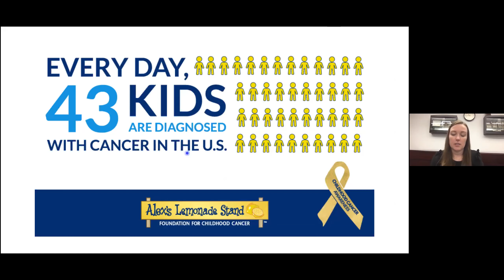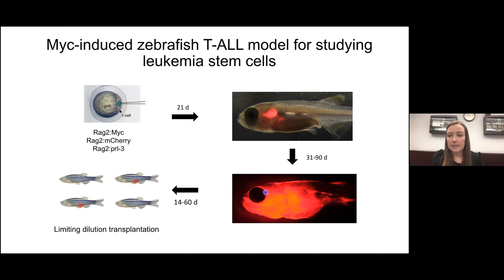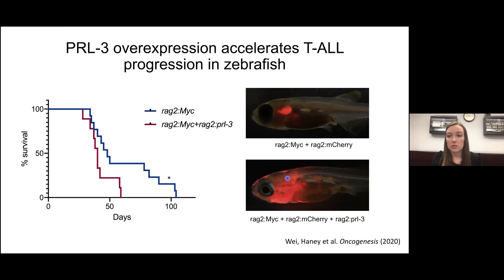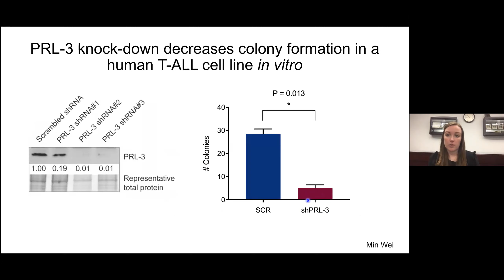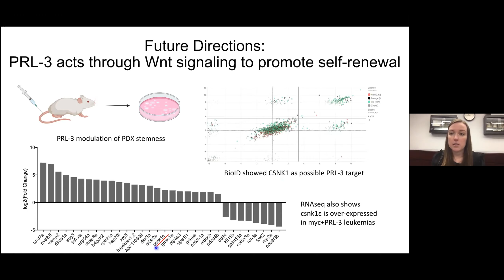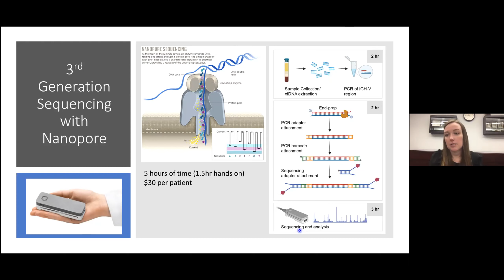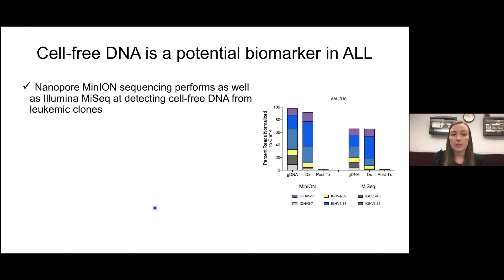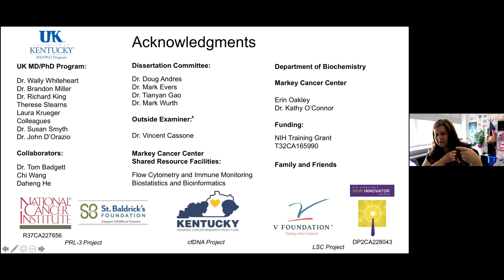Meghan's PhD Thesis Defense 2021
Meghan Haney, a PhD student in the Blackburn lab, describes her research to find new ways to treat Acute Lymphoblastic Leukemia.